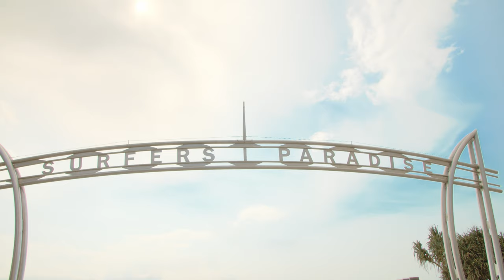oaks gold coast no guest v1 4k h264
Oaks Gold Coast video